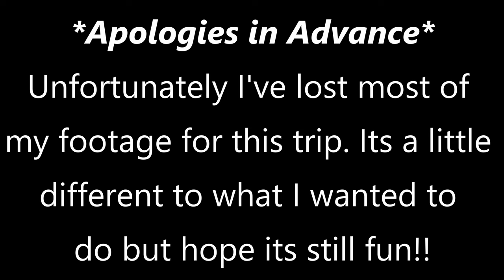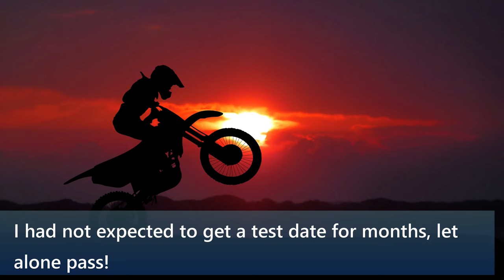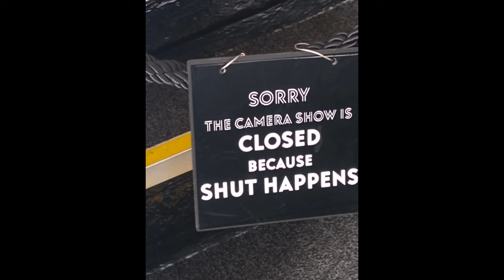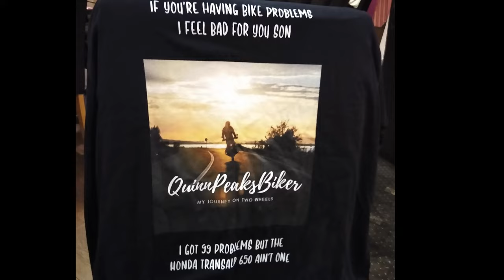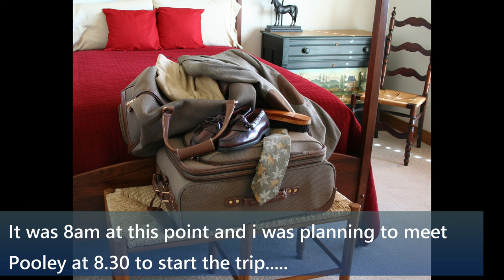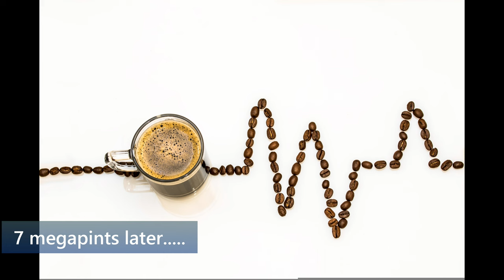LeJogwith @Pooley650 - Da Norf - Part 1, Trying to Leave Derbyshire! (video diary)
Part 1
They say the hardest step is the first, with this trip I dont doubt it! it was a surprise how it all came about and even more I even managed to leave!

About
This is our first Quinn and Pooley Annual trip (2021), Derbyshire to JOG (and back!). It was in 2021 (yes im very behind) but it was a video i was not expecting to make as there have been so many issues. Ive lost all my footage and after recording the audio several times, having issues each time - I decided to shelve it in Jan 2023, as just was not wanting to happen. I've had a challenging year so not been able to do much, but picked it up again in November this year and has taken most of this month to get done. Im trying something new so hope it works.

A SPECIAL THANKS To @Pooley650 FOR BEING A GOOD SPORT AND HELPING ME WITH THIS STORY.

PHOTOS
MANY MANY thanks to PIXABAY - without this resource this video would not have happend. The photos used are a mix of my own, various contributors from Pixabay, @Pooley650  and @Saddlebags73 .

Los Sundayers - Mundo Ausente
Los Sundayers - Mirando Hacia Atrás